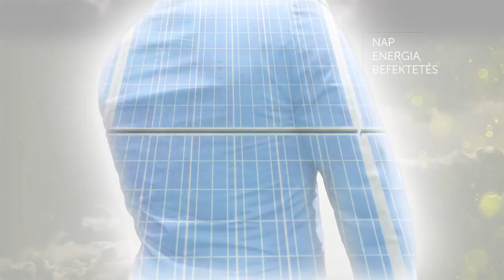ezTrade - reklámfilm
ezTrade Kft. megbízásából készített reklámfilm.

A narráció kivételével teljes egészében saját munkám.